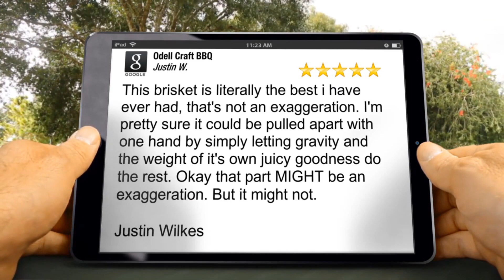Odell Craft BBQ Review Shasta View Redding CA 530 208 9611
Odell Craft BBQ Redding  Reviews

5 Star Review

This brisket is literally the best i have ever had, that's not an exaggeration.  I'm pretty sure it could be pulled apart with one hand by simply letting gravity and the weight of it's own juicy goodness do the rest.  Okay that part MIGHT be an exaggeration.  But it might not.

Justin Wilkes

Odell Craft BBQ

Redding  CA
96001

East Redding
South Redding
North Redding
Mary Lake
Quartz Hills
Lake Redding
Branstetter
Shasta View
Garden Track
Bella Vista
French Gulch
Lake California
Gold Hills
Hilltop
Churncreek Bottom

Shasta View